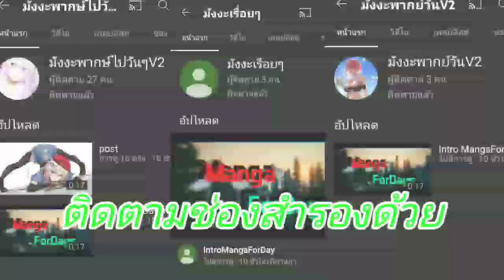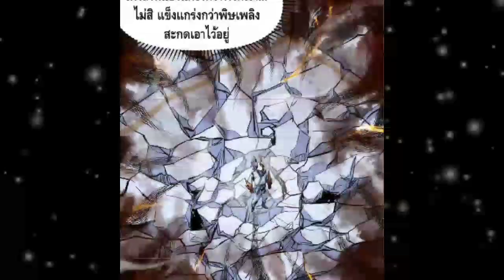[มัง​งะ​จีน​]​ The​ Strongest​​ Emperor​ ตอนที่​ 14​ (สุดเพจ)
เพจแปล
- แครอท​ ชั่ง​กิโล
ฝาก​เพจ​ด้ว​ยนะครับ